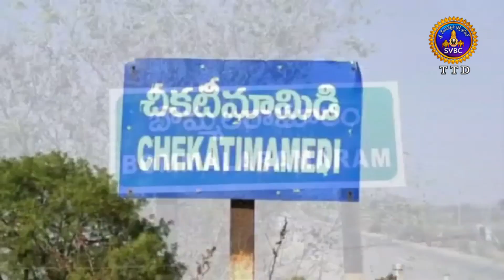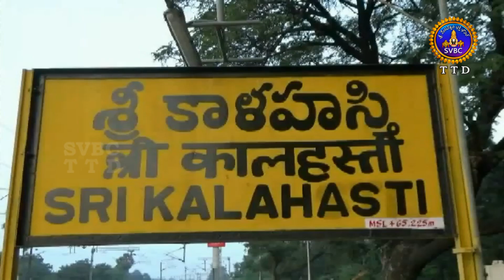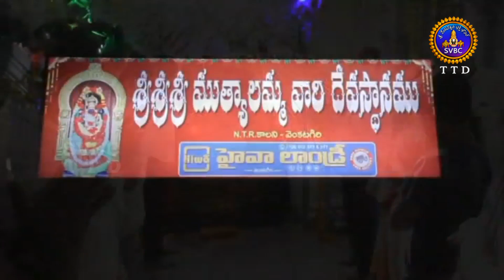ఆధ్యాత్మిక విశేషాలు | ADHYATMIKA VISESHALU | 1.30 PM | 08-04-2021 | SVBC TTD